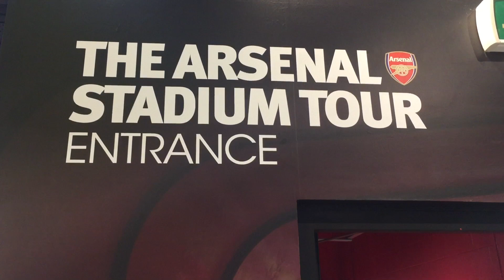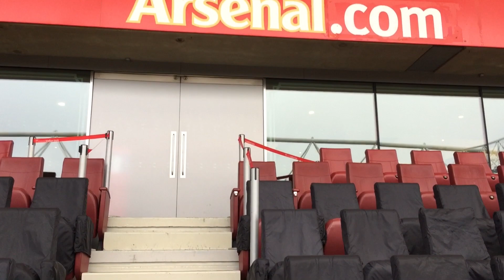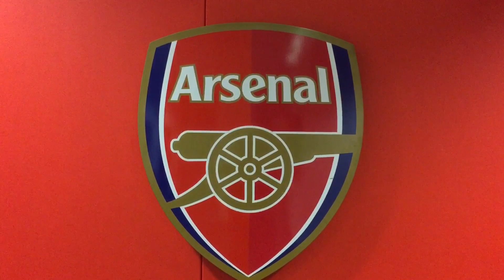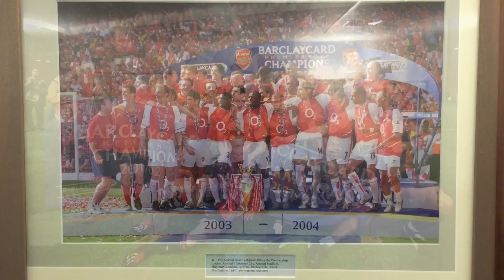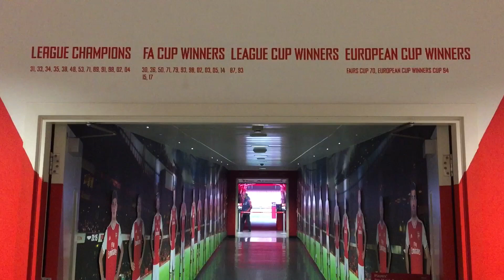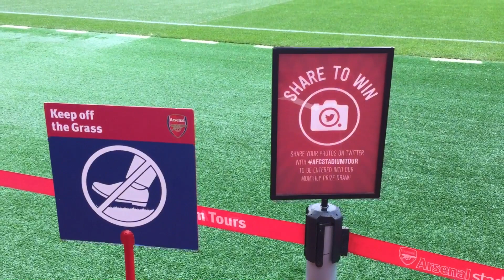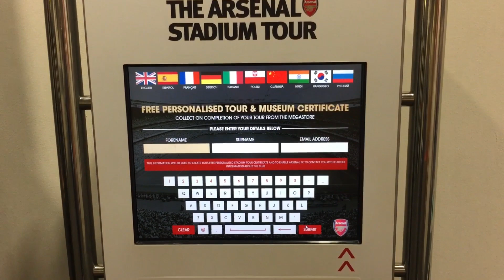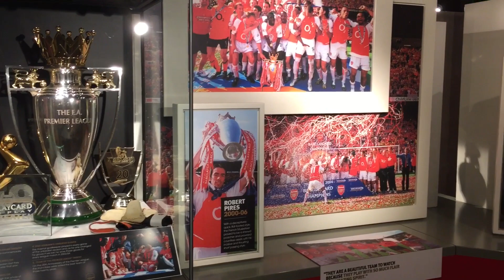Arsenal Stadium Tour